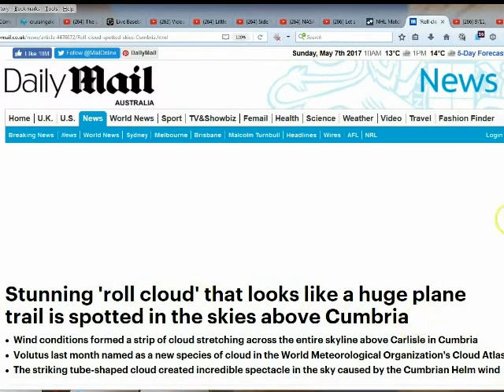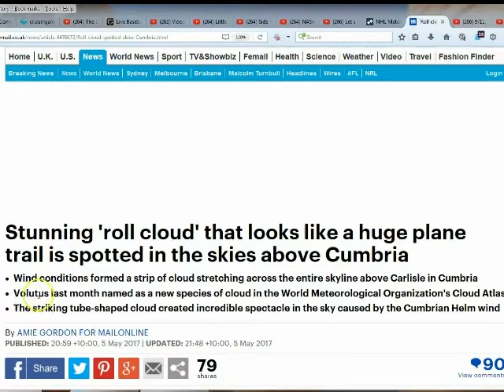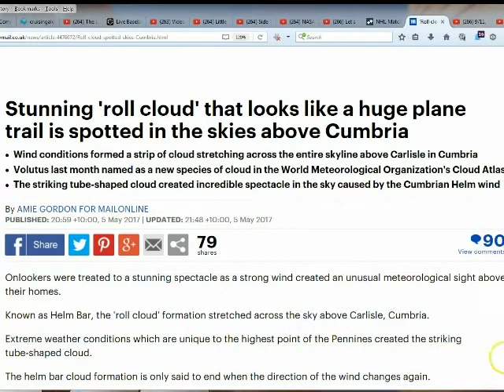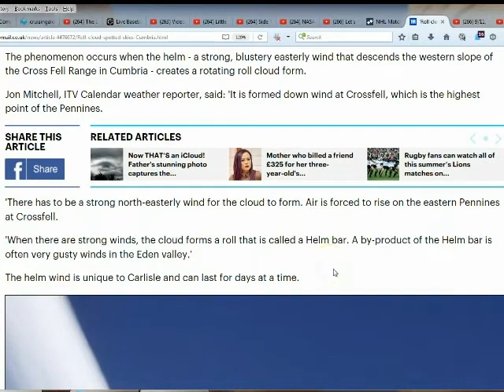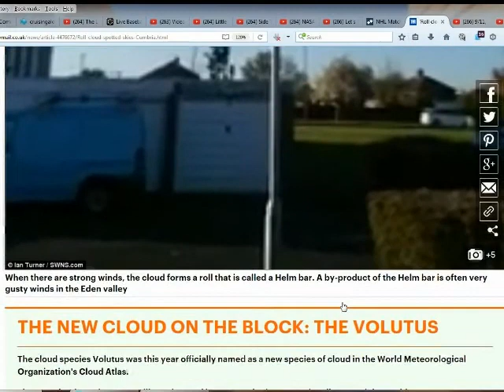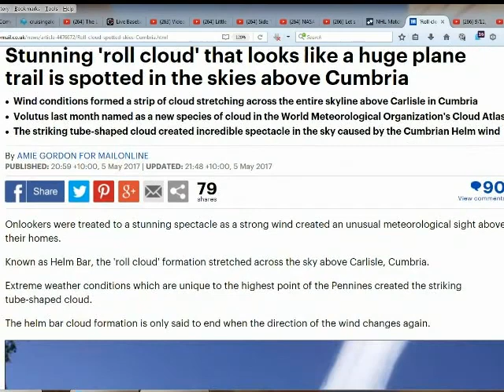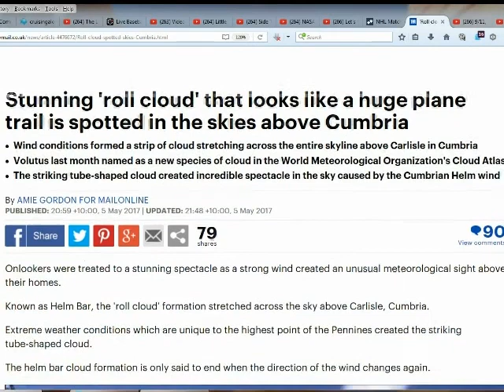Chemtrails - Volutus Bullshitus